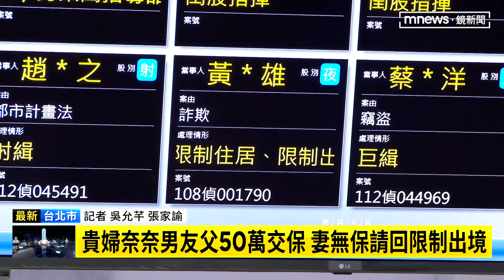名醫黃立雄涉詐移送北檢 妻無保請回限制出境｜鏡新聞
網紅貴婦奈奈跟男友黃博健，以及男友的爸爸黃立雄，涉嫌詐欺捲款潛逃出境。今天（5/3）黃立雄跟太太回到台灣，立刻被檢警上銬，送北檢歸案，最新狀況連線記者吳允芊。